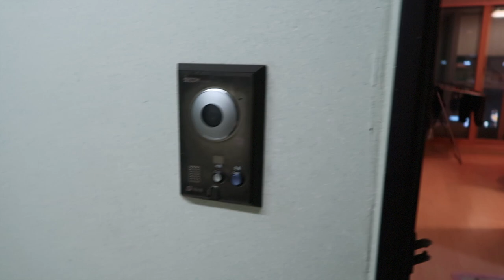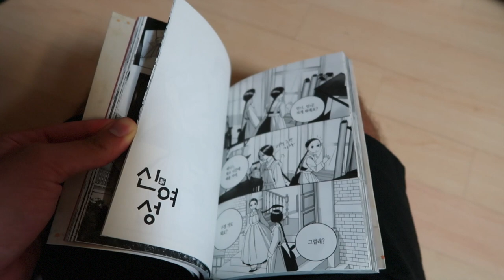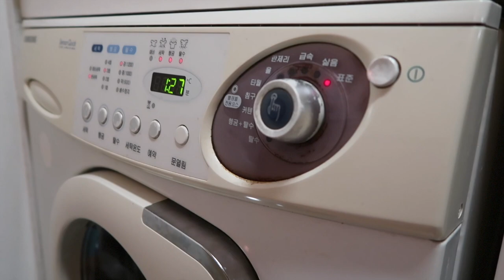Корейская Квартира, РУМ ТУР | Первые Впечатления о Южной Корее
Привет, ребят! В этом выпуске я с вами поделюсь своими первыми впечатлениями о Южной Корее и устрою РУМ ТУР по корейской квартире:)

(по этой ссылке сайт дает и вам и мне какие-то скидки)

Я снимаю на:
GoPro 3
Canon 600D
Canon g7x mark II
Монтирую в